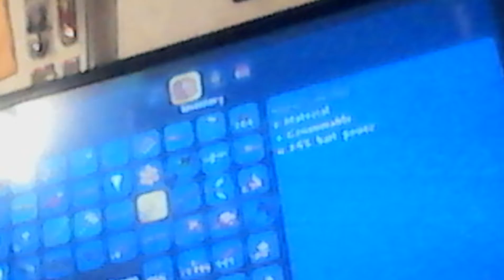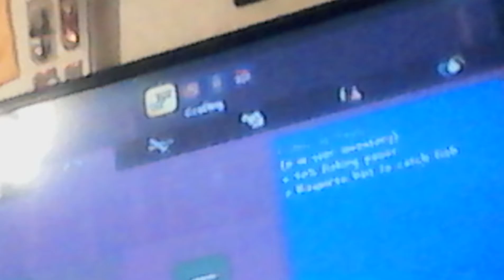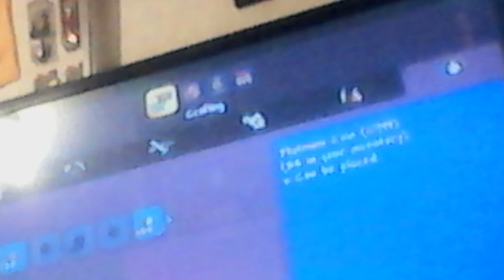Terraria prt 2|search for the scanner